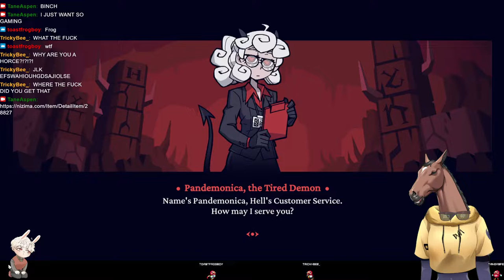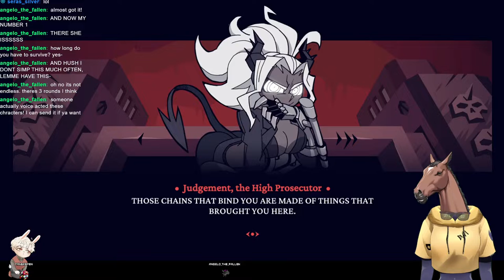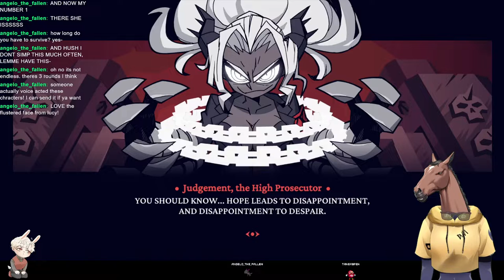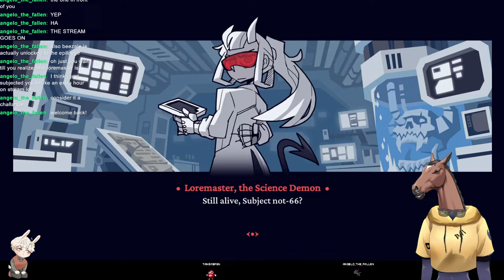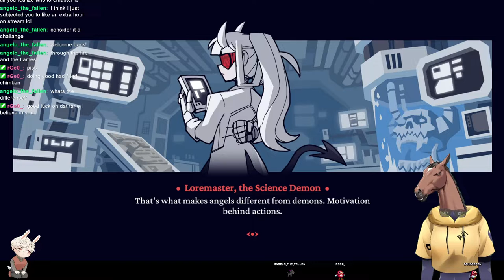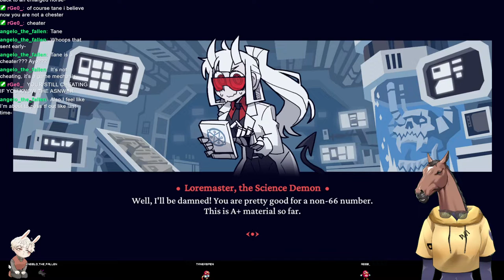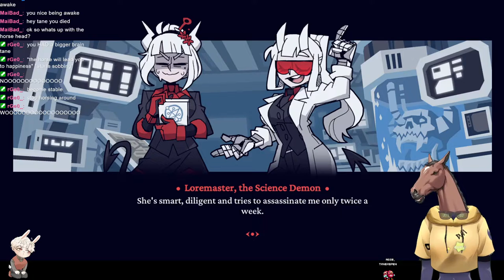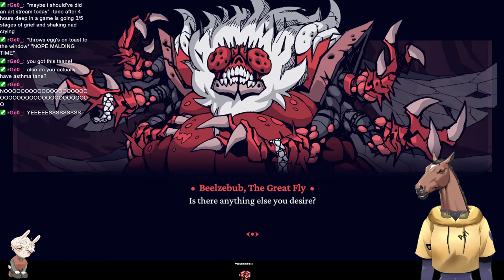Helltaker VOD - Do demons give loans?